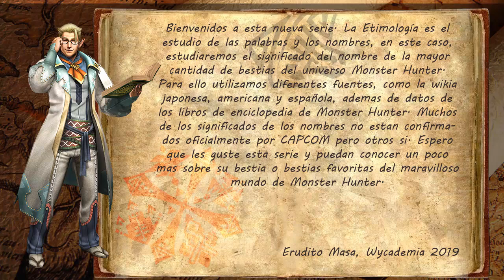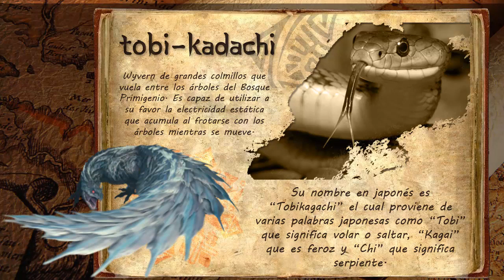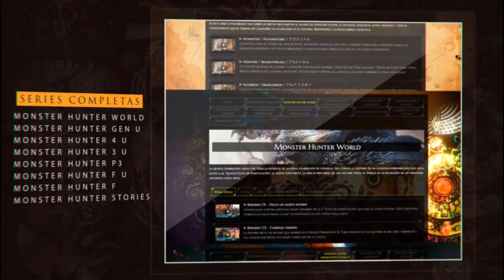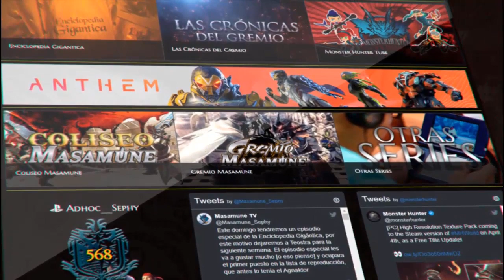Monster Hunter Etimología - Wyverns de Colmillos / Garyuushu / 牙竜種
Inicialmente esta clase carecía de un criterio de clasificación claro debido a que solo poseía una especie conocida. Actualmente se cree que a esta clase pertenecen wyverns cuadrúpedos terrestres, con fuertes patas para caminar y atacar. Algunos poseen pelaje, pero sus escamas denotan su origen reptil.